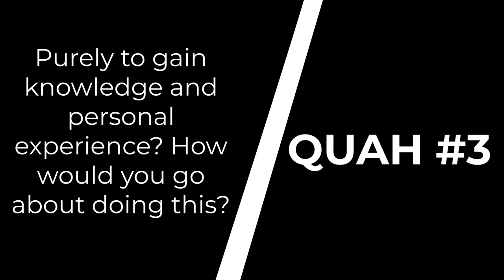The Benefits of Experimenting With Different Diets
In this QUAH Sal, Adam, & Justin answer the question “Do you see in value in experimenting with different popular diets? Purely to gain knowledge and personal experience? How would you go about doing this?”